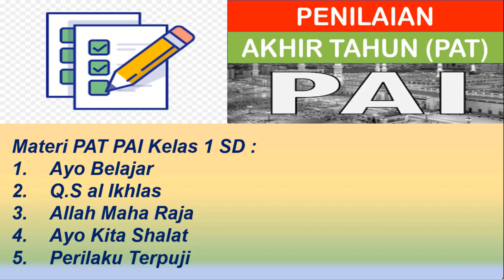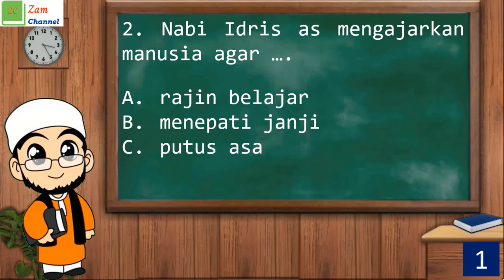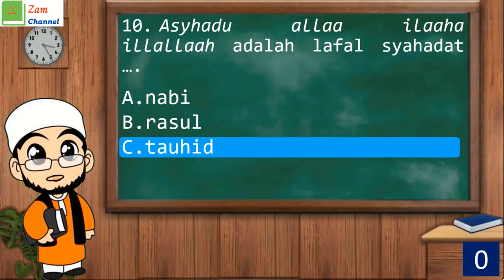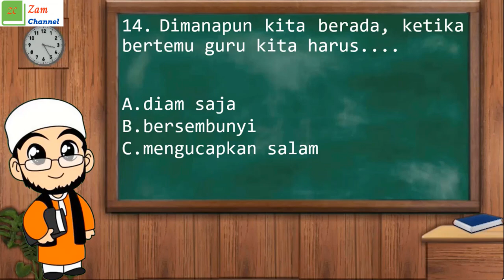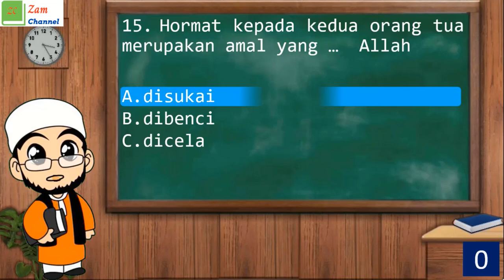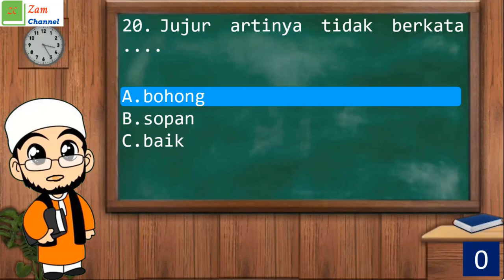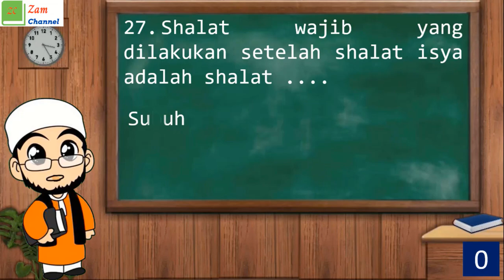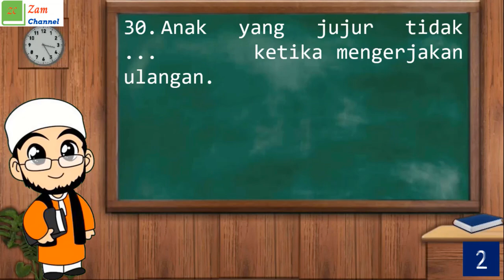SOAL PAT/UKK PAI KELAS 1 SD/MI TAHUN 2022 DAN PEMBAHASAN- PAT/UKK PAI BP KELAS 1 SD/MI SEMESTER 2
SOAL PAT/UKK PAI KELAS 1 SD/MI TAHUN 2022 DAN PEMBAHASAN merupakan materi pembahasan PAT/UKK PAI BP KELAS 1 SD/MI SEMESTER 2
File soal format pdf di link berikut :

Semoga bermanfaat.